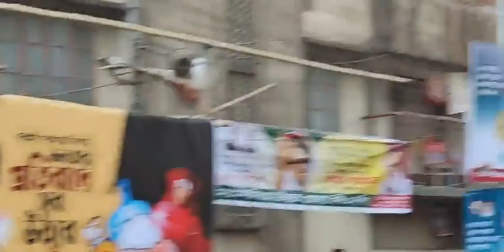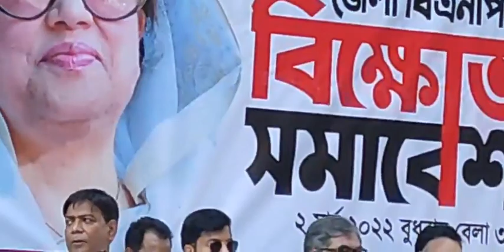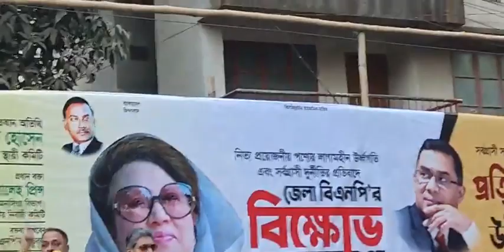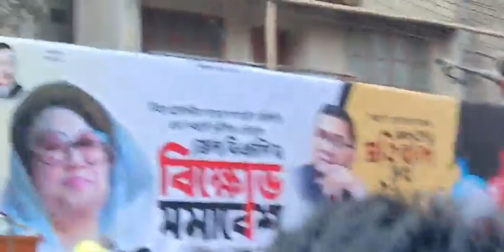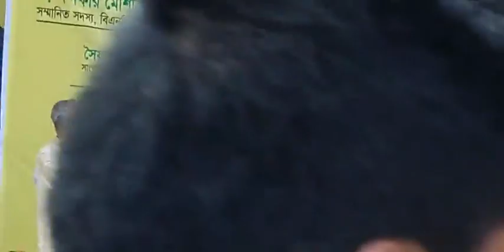দ্রব্যমূল্যের ঊর্ধ্বগতির প্রতিবাদে ময়মনসিংহ জেলা বিএনপি’র বিক্ষোভ সমাবেশ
২ মার্চ, ২০২২
সরকারের দুর্নীতি এবং অব্যবস্থাপনার কারণে দ্রব্যমূল্যের ঊর্ধ্বগতির প্রতিবাদে ময়মনসিংহ জেলা বিএনপি’র বিক্ষোভ সমাবেশ।